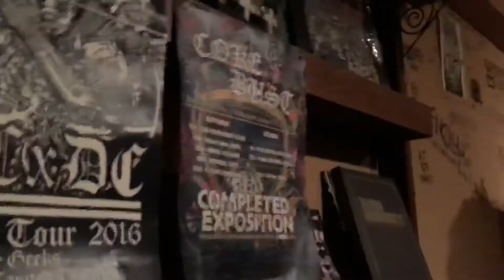FUBAR @ EL PUENTE nishi- yokohama 2018-5/5